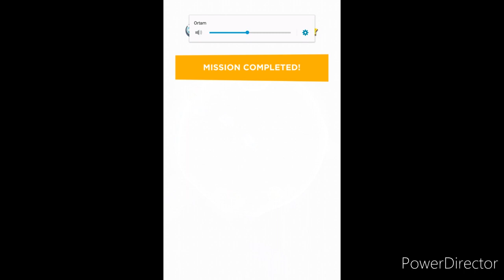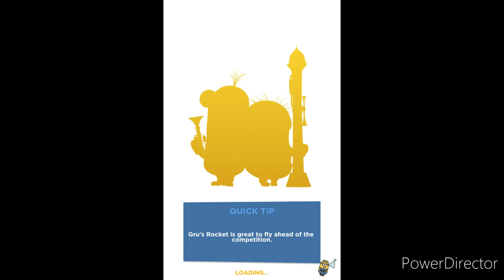Minion Rush | Fantasy Event 1/8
There is a problem in this video, sometimes there are strange sounds mixed up to the second, the moment I upload the video and wait, it gets late to the game, you can see it from the top left youtube button, unfortunately, I will manage like this once for the video. :(